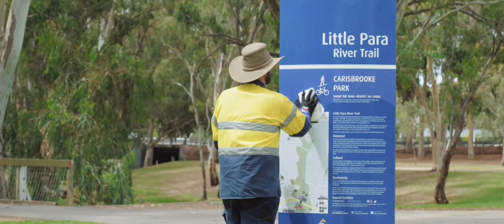City of Salisbury Structures Team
Meet Darren, who gives a day in the life insight into what the City of Salisbury Structures team do. The team has extensive experience in carpentry and welding. They check and maintain over 160 playgrounds, 600 shelters and seats, and over 10,000 signage assets for public safety and enjoyment within the Salisbury Council area.